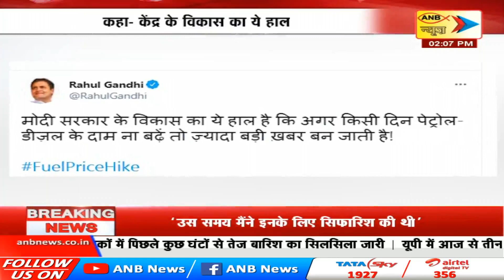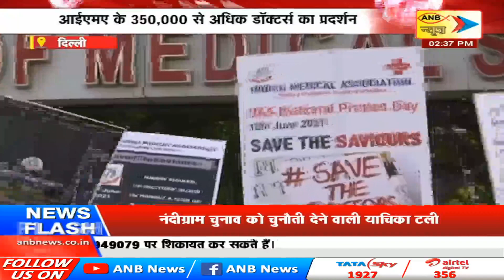ANB NEWS 🔴 LIVE : खबर दोपहर